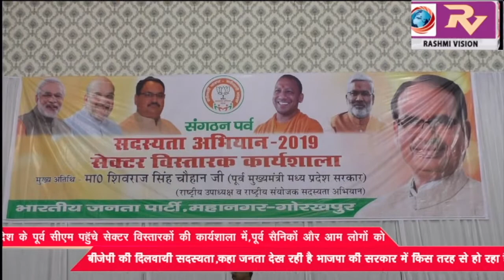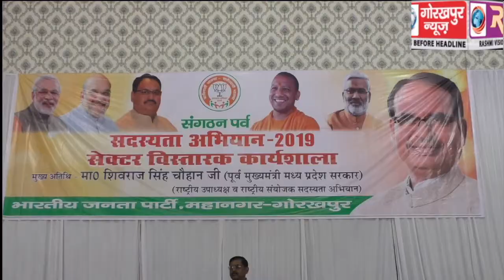मध्‍य प्रदेश के पूर्व सीएम, भाजपा के राष्‍ट्रीय उपाध्‍यक्ष और भाजपा सदस्‍यता अभियान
मध्‍य प्रदेश के पूर्व सीएम, भाजपा के राष्‍ट्रीय उपाध्‍यक्ष और भाजपा सदस्‍यता अभियान राष्‍ट्रीय संयोजक शिवराज सिंह चैहान पहॅुचे सेक्टर विस्तारकों की कार्यशाला में, पूर्व सैनिको और आम लोगों को बीजेपी की दिलवायी सदस्यता ,जनता देख रही है भाजपा की सरकार में किस तरह से हो रहा है विकास